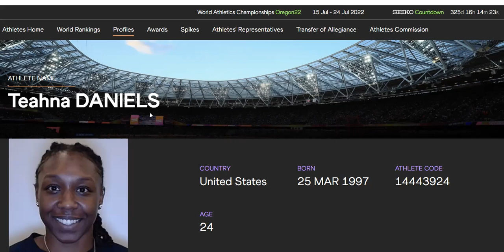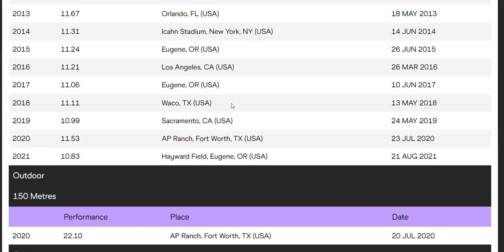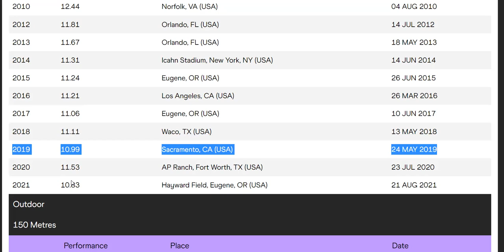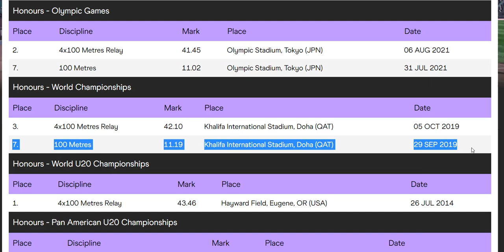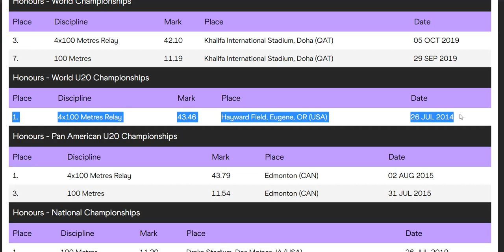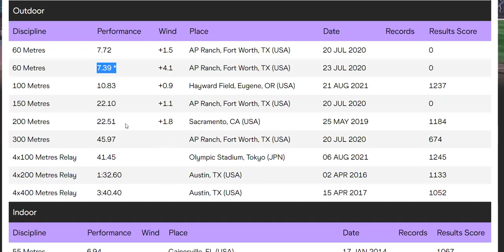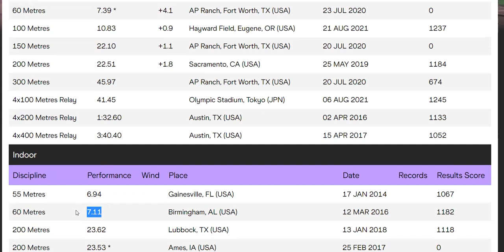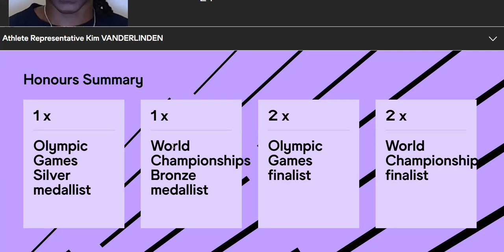Work Hard, Even When They IGNORE You...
Teahna Daniels is a consistent hard worker, and representing the USA well. Her improvements point to her eventually getting an individual medal in the women's 100 at the World Championships and/ or Olympics.

Bitcoin
1KBZRQ5Fx948NPVRazjLCudMncirsXkKu2

Ethereum
0x2EF50187F5481076bd2c01D156EE700e1E1D709c

bnb1u6e5jx5r94xcw8w4ec66zwasyaxz3cx9pzqz3g

Teahna Daniels, Teahna Daniels Prefontaine 2021, Prefontaine Classic 2021, Team USA, Teahna Daniels 4x100 Relay, 4x100 relay silver medalist, women's 4x100 secured a silver medal Tokyo Olympics 2020